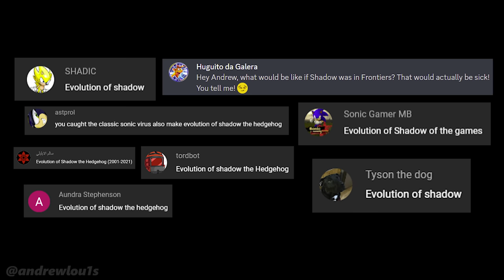The Evolution of SHADOW THE HEDGEHOG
Shadow the Hedgehog has become a beloved character in the Sonic the Hedgehog universe, and in this video, we'll take a look at his evolution in video games. From his early appearances as Sonic's rival to his own standalone games and appearances in spin-off games, we'll explore how Shadow has been portrayed in video games over the years.

We'll start by looking at some of Shadow's earliest appearances in Sonic games, including Sonic Adventure 2 and Sonic Heroes. We'll discuss how these games introduced Shadow as Sonic's rival and how they expanded on his backstory and abilities.

Next, we'll explore how Shadow was portrayed in his own standalone games, including Shadow the Hedgehog and Sonic Forces. We'll discuss how these games expanded on Shadow's story and abilities and how they gave players the chance to play as Shadow and experience his unique gameplay mechanics.

We'll then move on to Shadow's role in spin-off games, including Mario & Sonic at the Olympic Games and Sonic & All-Stars Racing Transformed. We'll discuss how Shadow's abilities were adapted for different game genres and how he has become a popular character in a variety of games.

Throughout the video, we'll examine the different art styles, gameplay mechanics, and storytelling techniques that have evolved in games featuring Shadow. We'll also discuss how Shadow has influenced other game franchises and what we can expect from future games featuring this iconic character.

Whether you're a long-time fan of Sonic and Shadow or just getting into the series, this video is a must-watch for anyone interested in the history and evolution of Shadow the Hedgehog in video games. So sit back, grab your chaos emeralds, and get ready to explore the evolution of Shadow in video games!

0:00 Introduction
0:52 2003 SONIC BATTLE
1:17 2003 SONIC HEROES
2:03 2005 SHADOW THE HEDGEHOG
2:22 2006 SONIC RIDERS
2:49 2006 SONIC THE HEDGEHOG
3:38 2006 SONIC RIVALS
3:58 2007 SONIC AND THE SECRET RINGS
4:12 2007 SONIC RIVALS 2
4:33 2008 SUPER SMASH BROS. BRAWL
4:46 2008 SONIC RIDERS ZERO GRAVITY
5:18 2008 SEGA SUPERSTARS TENNIS
5:53 2008 SONIC CHRONICLES THE DARK BROTHERHOOD
7:07 2009 SONIC AND THE BLACK KNIGHT
7:19 2009 MARIO & SONIC AT THE OLYMPIC WINTER GAMES WII-DS
7:57 2010 SONIC COLORS
9:03 2011 MARIO & SONIC AT THE LONDON 2012 OLYMPIC GAMES
9:15 2011 SONIC GENERATIONS NINTENDO 3DS 3DS
9:23 2012 SONIC & ALL-STARS RACING TRANSFORMED
9:53 SONIC JUMP FEVER
10:02 2013 SONIC DASH
10:48 2013 MARIO & SONIC AT THE SOCHI 2014 OLYMPIC WINTER GAMES
12:17 2014 SONIC BOOM SHATTERED CRYSTAL 3DS
12:26 2015 SONIC RUNNERS
12:48 2015 SONIC DASH 2 SONIC BOOM
13:10 2016 MARIO & SONIC AT THE RIO OLYMPIC GAMES
13:25 2016 LEGO DIMENSIONS SONIC LEVEL PACK
13:39 2017 SONIC RUNNERS ADVENTURE
14:47 2017 SONIC FORCES SPEED BATTLE
15:20 2018 SEGA HEROES
15:45 2018 SUPER SMASH BROS. ULTIMATE
16:00 2019 TEAM SONIC RACING OVERDRIVE
17:07 2019 MARIO AND SONIC AT THE TOKYO 2020 OLYMPIC GAMES
17:52 2021 MINECRAFT X SONIC
18:13 SONIC COLORS ULTIMATE
18:20 SONIC 2 THE MOVIE